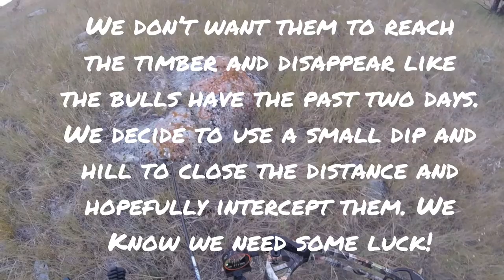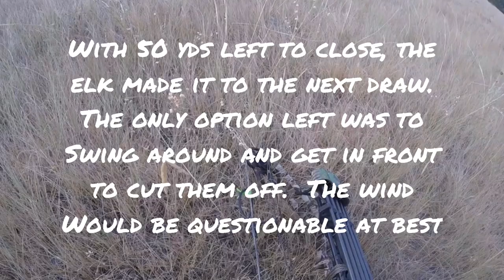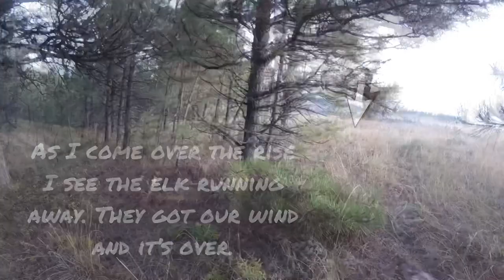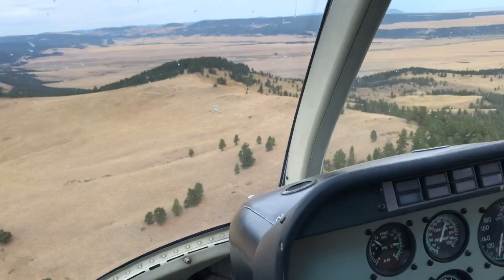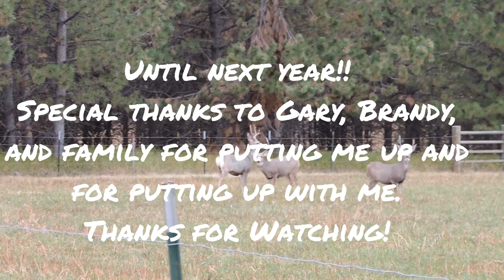The Tradition: Durfee Hills Pt 3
MT Archery Elk Hunt